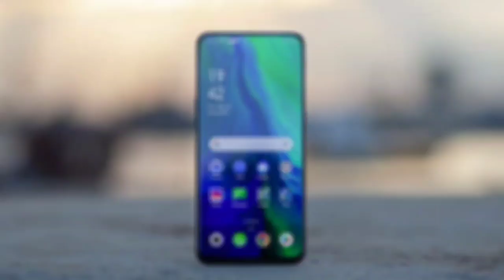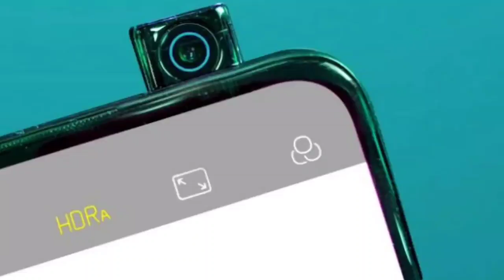Tecno camon 15 pro launched in india with 48 mp camera and 32 mp popup selfi full details about it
Tecno camon 15 pro launched in india with 48 mp camera and 32 mp popup selfi full details about it | technical rahul

hello friends is video me mai aap se baat kiya hu tecno camon 15 pro ke baaray me to aasa krta hu ki aap ko ye video pasand aayega

my gears
smartphone-

tecno popup camera smartphone
tecno popup camera
tecno 48 mp camera smartphone
infinix pop-up camera
tecno cheap smartphone
tecno Mobile
tecno indian